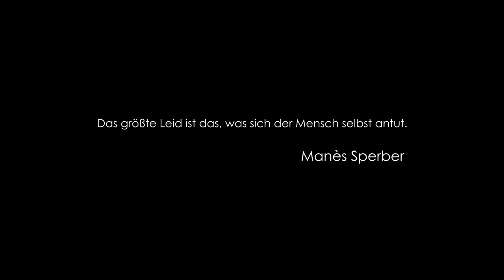Lost - ww2 Short Film [1080p]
A new spontaneous ww2 Anti-War short film we made this weekend...

►Technicolor Cinestyle
►Objektiv: Sigma 18-35mm 1.8, Canon 50mm F1.8 STM, Canon EF 24-70mm F4.0
►Mikrofon: Rode SVM Pro